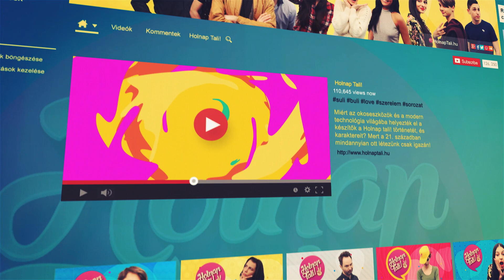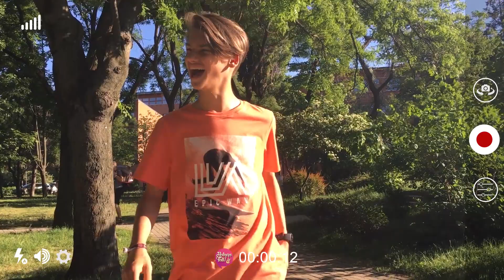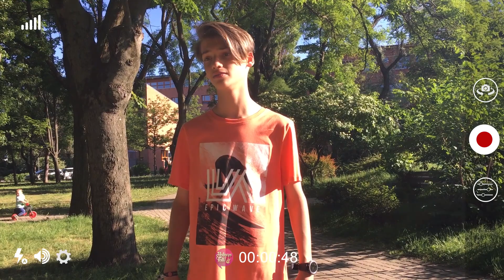Napi tali - 2018.05.23.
A HOLNAP TALI epizódokat megnézheted a oldalon.

 ►Napi talik hétfőtől csütörtökig a weboldalon.
 ►Heti talik péntekenként az M2 Petőfi TV-n 20:05-kor.

Itt a YouTube-on pedig exkluzív tartalmakkal érkezünk. Tarts velünk!